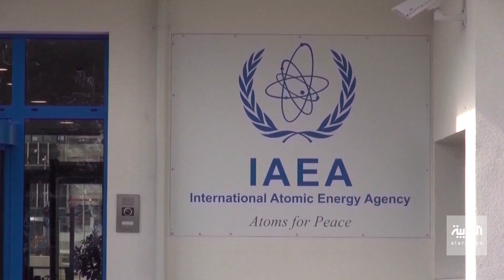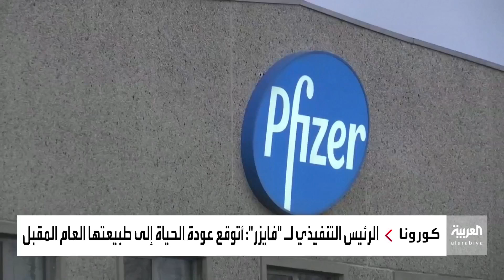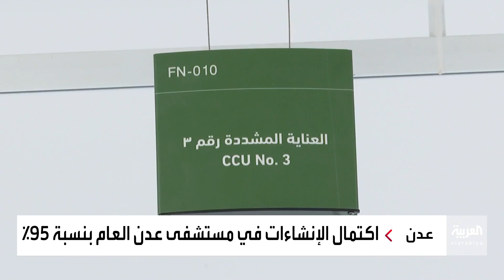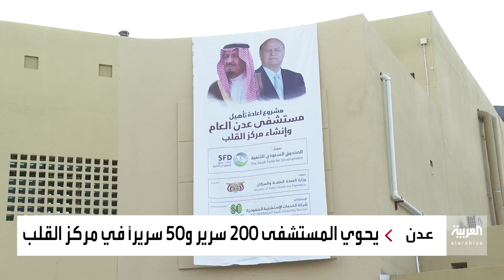نشرة الخامسة | واشنطن تدرس الرد على تعنت طهران.. وزلزال النهضة بتونس يتواصل